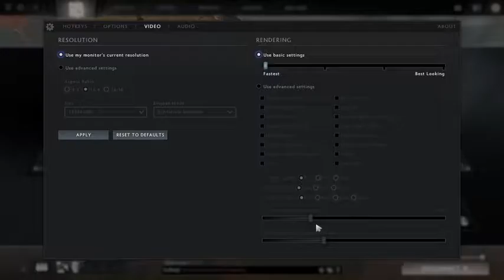Dota With Dan 4: Distruptor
Dota 2 gameplay with Dan as Disruptor.  Two -player match co=op